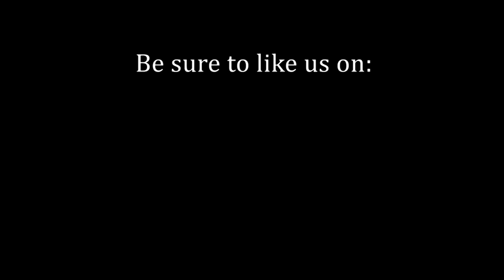Skip McDonald and Doug Wimbish, Pioneering Musicians for Sugar Hill Record/Hip Hop Music (Est 1979).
Funk Chronicles interview with Skip McDonald guitarist and Doug Wimbish bassist for Funk/Hip-Hop band "The Sugar Hill Gang" and "Living Colour", w/host Rhine McLin. This interview was recorded at DATV Studios in Dayton Ohio on March 24, 2021 via ZOOM.

The moment you've been waiting for, get your Funky Merch Galore  right here at TheFunkCenter Gift Store.

"WE ARE KEEPING FUNK ALIVE FOR GENERATIONS TO COME."

Tune in to hear your Hosts: Trent Darby and David Webb, President/CEO of TheFunkCenter, with special guest, D.J. Anthony "Kool Breeze" Hakim, talking about Dayton’s Great Funk Bands History, and the music they produced that rocked the world!

"The DAYTON SCENE," is now airing on "Jackie Vibes Radio Network" from Toronto, Canada.
(1) Click on the link at the bottom, to take you to "Sound Channel (JVR3)," (2) Press the arrow button to enjoy the broadcast. This program airs every Saturday night from 6:00pm to 8:00pm.